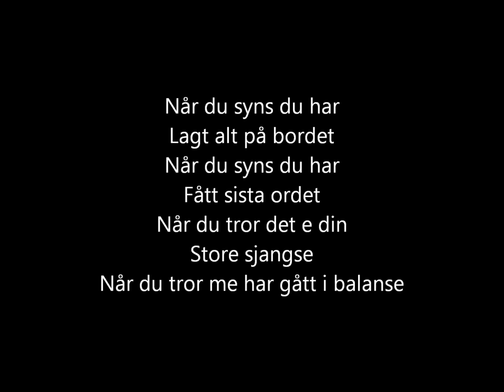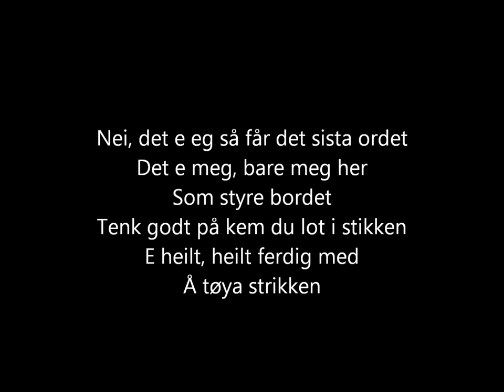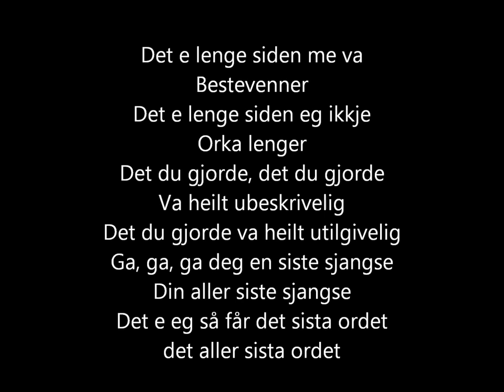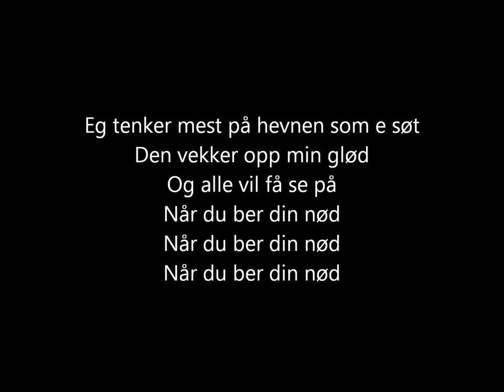Skambankt - Når du ber din nød [lyrics]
The song "Når du ber din nød" from the album "Hardt regn" (2009) by Skambankt.